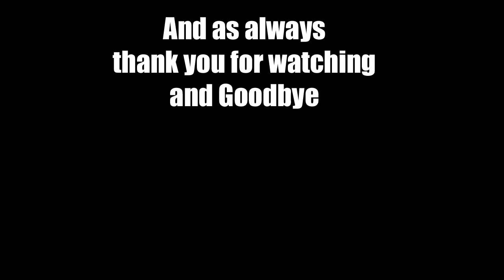12 Let's Play Europa Universalis III 3 Divine Wind Tachibana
i need a Break from England, as i have never formed Japan i though i would give it a go. i am planing on ending this LP when i forum Japan